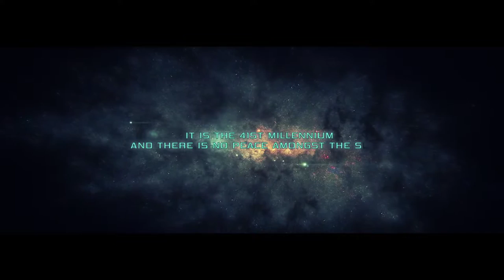Bunkervideos - Let´s Play Inquisitor Martyr / Prophecy : Crusader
"Inquisitors? They’re sneaky bastards. Useful, yes, even necessary, but I wouldn’t buy a used aircar from any of them."

+++Arbitrator General Bex van Sturm+++

Let´s Play Inquisitor Prophecy, einem Ableger von Martyr und feinstem Hack n Slay im Diablo Style.